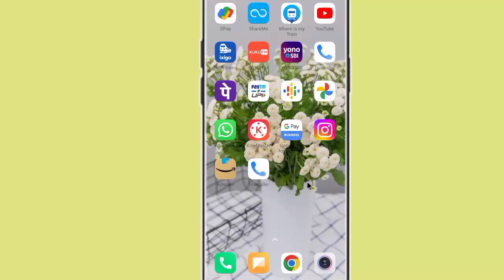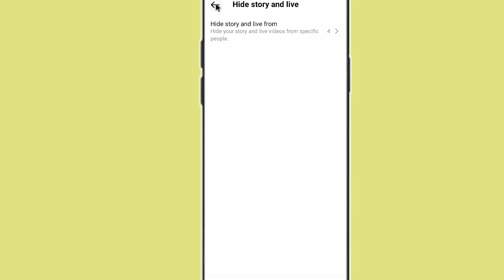instagram story hide kaise kare 2023!! how to hide instagram story!!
how to hide instagram story
instagram story kaise hide kare
instagram story kaise chipaye
instagram story hide karna sikhe